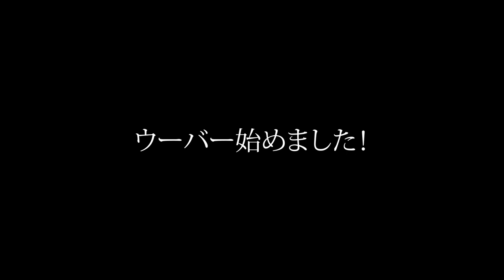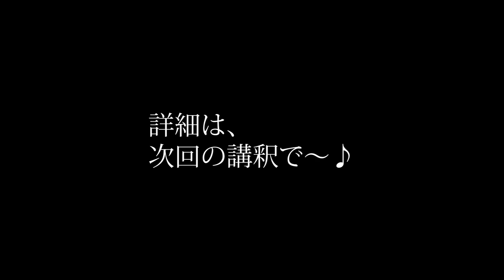Pennyとは関係ないんですけど、ちょいと良いバックパックを手に入れたもんで(;´∀｀)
ウバック、何の改造も無しに
紐で縛るだけで、楽々とスケボーをマウント出来る一品！
中にはペニ子(２２インチ)も楽々入るし、保冷バックなので
ドリンクも冷や冷やなままで運べマス！！

緊急事態宣言の救世主なのかも？

車で出かけてスケボーしてたら
健康維持の運動とは言い難いので
チャリで行ったらええんちゃうん？と言う
俺的な解釈な自粛モードでも運動は必至な苦しまぎれ(*´ω｀*)